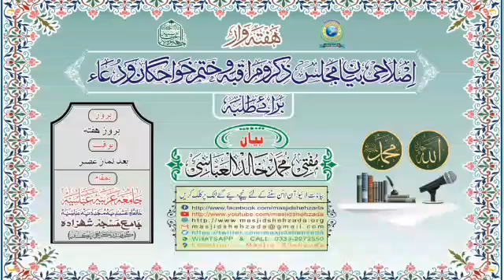Bat Cheet , Alfaz o Kalimat me Ehtiyat kren || Talabaa Islahi Byan || Mufti Khalid Al Abbasi Shb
☆ اصلاحی بیان  و مجلس ذِکر برائے طلبہ و عوام ☆
بیان و ذِکر؛ مفتی محمد خالد العباسی
موضوع؛ "بات چیت،الفاظ اور کلمات کے استعمال میں احتیاط ضروری ہیں"
مورّخہ؛ 18،ستمبر،2021 / ١٠، صفر، ١٤٤٣
بوقت؛ (بروز ہفتہ) [بعد نماز عصر]
بمقام؛ جامعہ عربیّہ عبّاسیہ۔۔۔۔جامع مسجد شہزادہ